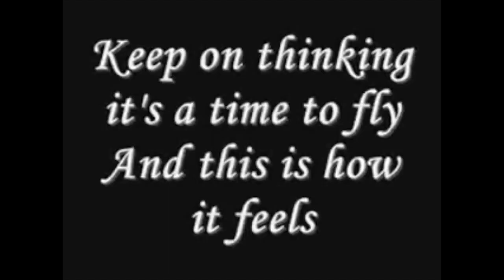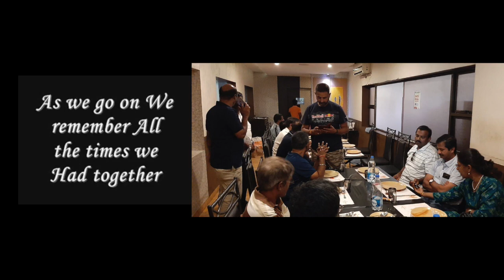Kalai get together Dec 2020 HD 720p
Third get together of the 1989 batch of Mani Hr Sec School, Cbe.
at Hotel Arunachala, Peelamedu, Coimbatore. on 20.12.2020